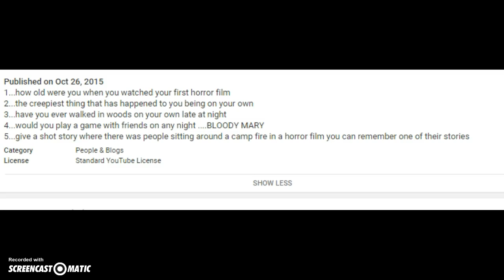Jasmine Tag 10/27/15